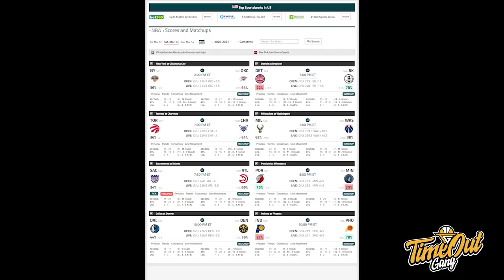TIME OUT: Kuz Control Takes Over in the 4th // Epic Comeback dari NSH Moutain Gold Timika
Di Time Out hari ini kita membahas tentang drive terakhir dari Ja Morant, Kyle Kuzma took over the game for Lakers dan NSH Mountain Gold Timika amazing comeback lawan West Bandits Solo.